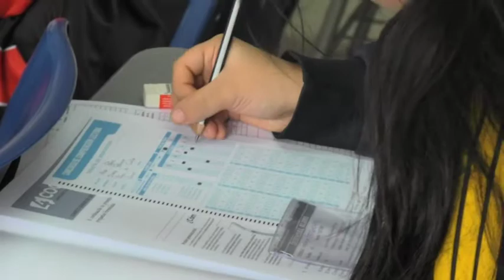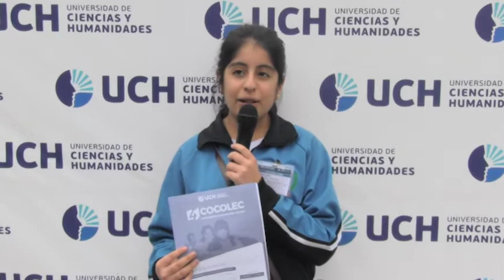COCOLEC 2017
El pasado 24 de junio se llevó a cabo el Concurso de Comprensión Lectora (Cocolec), organizado por la Universidad de Ciencias y Humanidades. Más de 2500 alumnos de Lima Norte se dieron cita en las instalaciones de la UCH para rendir el examen.